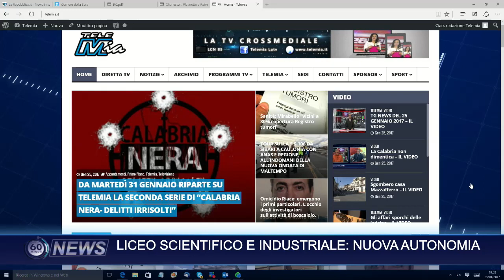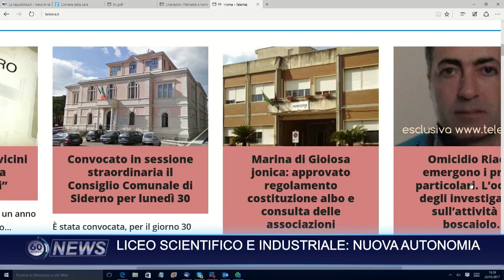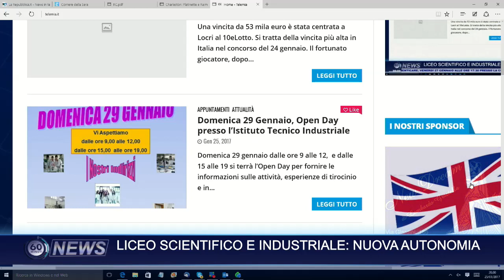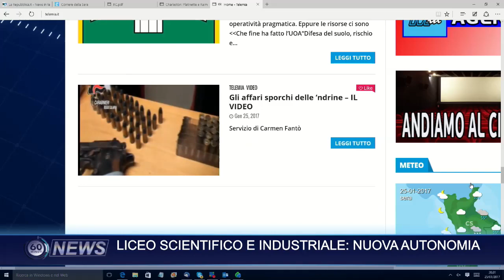60 news del 25 gennaio 2017 - IL VIDEO